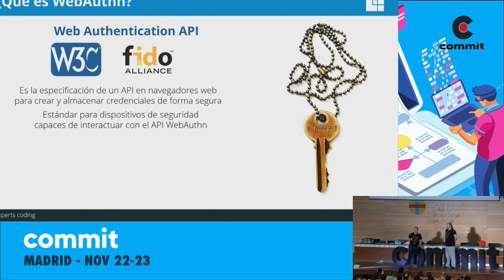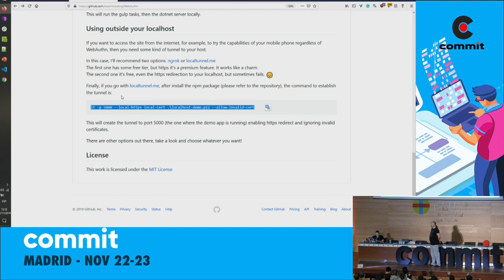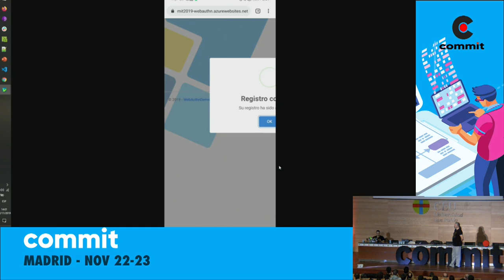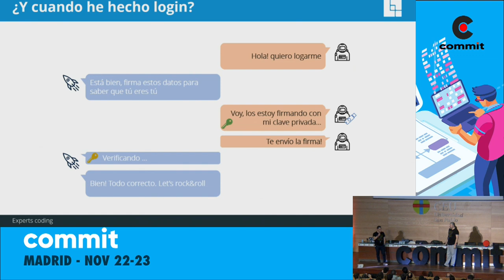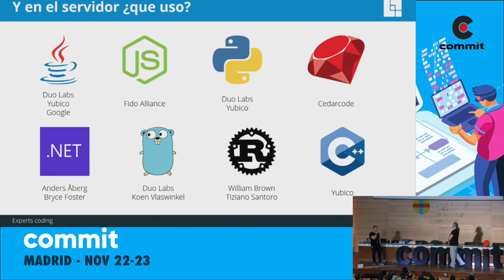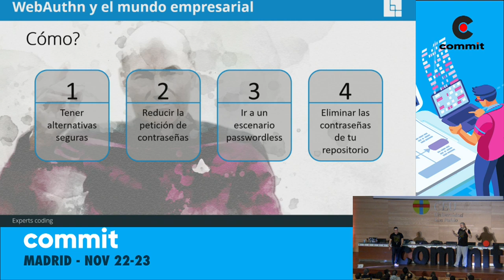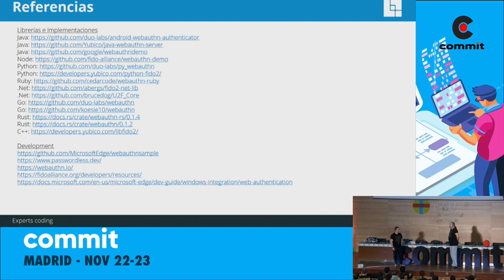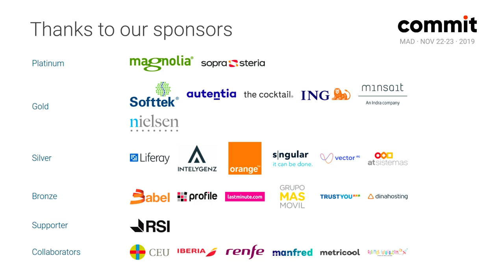Manuel Vilachán, Antonio Marín - WebAuthn: No más passwords por favor!